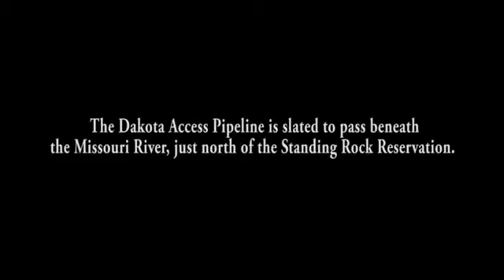Veteran's at Standing Rock NoDAPL